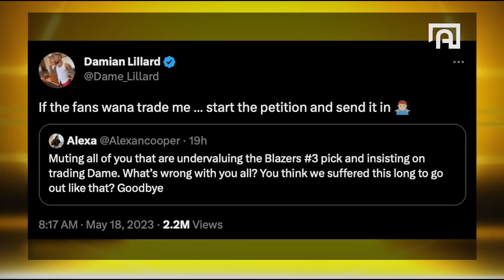Predicting Damian Lillard's Next Team 👀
Predicting Damian Lillard's Next Team as Gilbert Arenas reads into Lillard's latest tweet and feels like a Damian Lillard Trade is on the horizon. With a desire to finally run from the grind and win a championship, teams like The Milwaukee Bucks, Miami Heat, Phoenix Suns, Golden State Warriors and New York Knicks make the most sense.

Gil’s Arena premieres every Tuesday, Wednesday and Thursday at 3:00pm PT / 6:00pm ET.

APPAREL PARTNERS